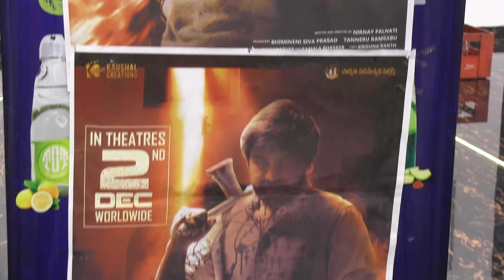Day 2 Nenevaru Movie Genuine Public Talk | Nenevaru Movie Review | Political Fire